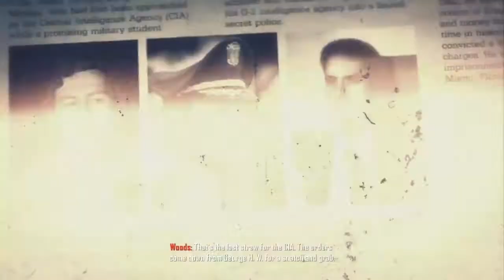Let's Play - Black Ops2 - Suffer With Me 1.1 - Ep13